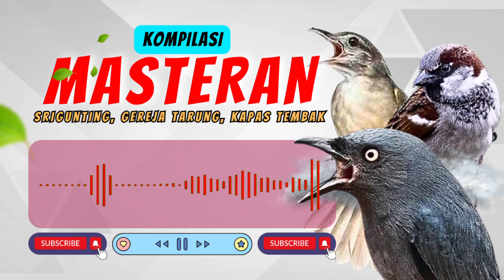Kombinasi Masteran Juara Srigunting GerejaTarung Kepas Tembak Gacor Gacor Sedap